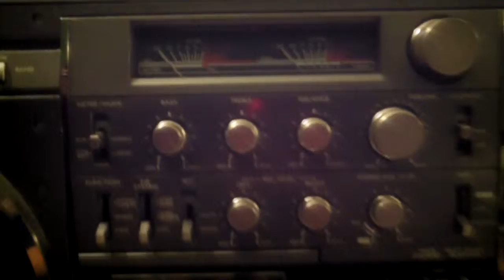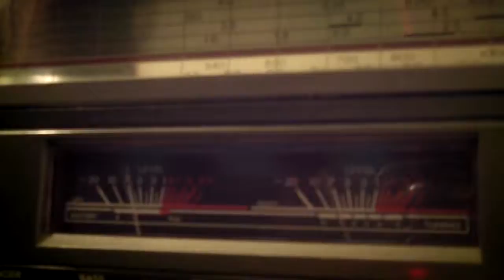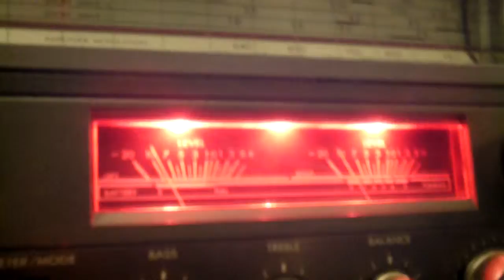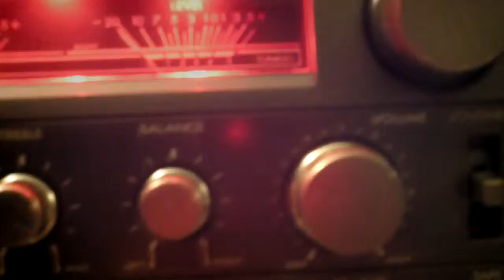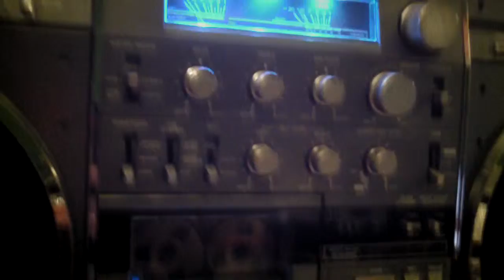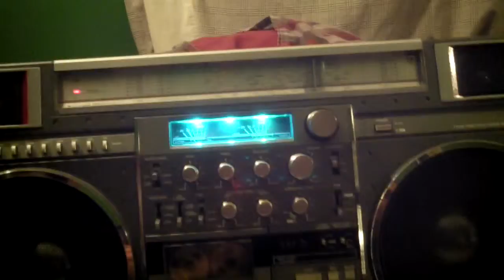BOOMBOX AUDITION!!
This is the 2nd round of adjustment & the testing by ear to determine if the speed of playback is correct.